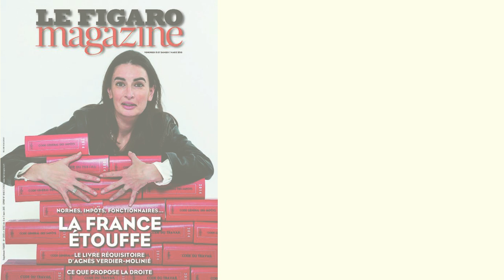Agnès Verdier-Molinié, ou la « pédagogie » à coups de marteau : « sus à l’hôpital public » !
L’IFRAP, think tank ultra-libéral, est omniprésent dans les grands médias depuis dix ans, avec, pour seul et unique visage, celui de sa directrice Agnès Verdier-Molinié. Son projet pourrait se résumer à la remise en cause brusque et brutale de l’État social et des services publics, via des coupes drastiques dans les dépenses publiques. Au cours de toutes ces années, l’hôpital public et les soignants – aujourd’hui en première ligne, éreintés par des décennies d’attaques libérales – ont donc été des cibles de choix du lobby. De propositions automatiques en préconisations désincarnées, Agnès Verdier-Molinié a été (et continue d’être) régulièrement reçue en grande pompe dans les médias dominants, appâtés par les formules choc et la « pensée » jetable. L'article d'Acrimed lié à la vidéo